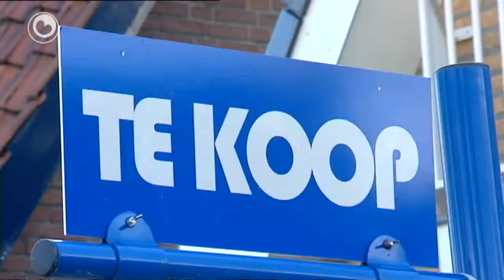Earste senioaremakelder los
Sjoerd Veenstra út Drachten is de earste Fryske makelder mei it NVM-karmerk senioaremakelder. Dizze makelders binne saakkundich om de âlderein te helpen by it sykjen nei in geskikte wente of ien dy't geskikt makke wurde kin. Dat is nedich as de minsken problemen mei har sûnens krije.

Tefolle senioaren keapje in hûs dat net geskikt is, omdat der net goed neitocht wurdt oer wat der yn de takomst barre kin. Sels guon senioarewenten foldogge net oan de easken en dat komt omdat sels arsjitekten net altyd op de hichte binne fan wat nedich is.